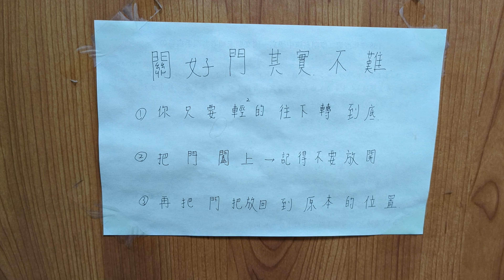高雄中學弘毅樓二樓廁所關門教學影片